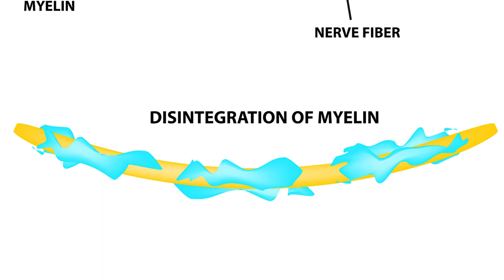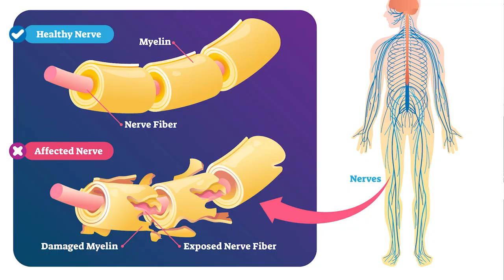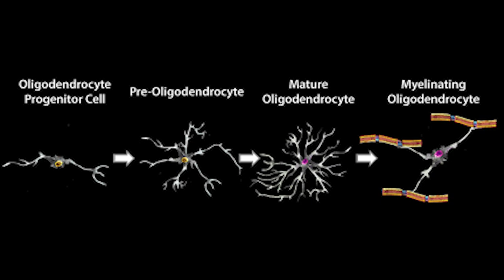Jenna Jameson's Recent Guilliain-Barré Diagnosis | A Neuroscientist Physician Explains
As a Physical Rehabilitation Medicine physician, as well as a PhD in neuropharmacology, I have been working with Guillain-Barré, or GBS patients for over 30 years.  This syndrome affects many people very differently, with some experiencing weakness in their extremities, while others become completely paralyzed from the eyes down and need to be put on a ventilator.
I recently learned of Ms. Jameson's diagnosis, and I wanted to put out a short video on what GBS is, and what I use to treat my patients that become afflicted with this syndrome.